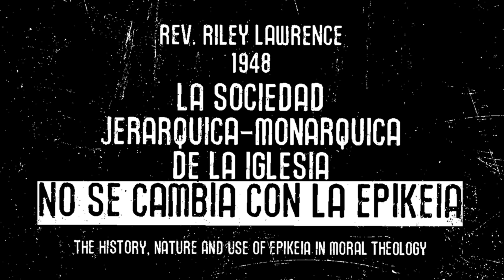LA SOCIEDAD JERÁRQUICA-MONÁRQUICA DE LA IGLESIA NO SE CAMBIA CON LA EPIKEIA.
Rev. RILEY LAWRENCE
1948

"La consideración de las verdades anteriores lleva a la conclusión de que la intención manifiesta e inequívoca de Jesucristo, el Divino Fundador de la Iglesia, fue establecerla para siempre como una sociedad jerárquica-monárquica.  En ninguna parte de la revelación hay evidencia de la intención de permitir excepciones o cambios en esta constitución en la historia futura, mediante el uso de la epiqueya o sobre cualquier otra base. Los hombres son físicamente libres, por supuesto, de fundar otras iglesias, que difieren en la constitución y la naturaleza de la establecida por Cristo.  Pero tales iglesias no son de Cristo, y su misma existencia se opone a la voluntad del Hijo de Dios.  Pues, en virtud de la voluntad positivamente expresada de su divino fundador, la Iglesia en su esencia ha de permanecer inalterada hasta el fin de los tiempos."

The history, nature and use of epikeia in moral theology
by Riley, Lawrence J. (Lawrence Joseph), Bp
1948
página 330